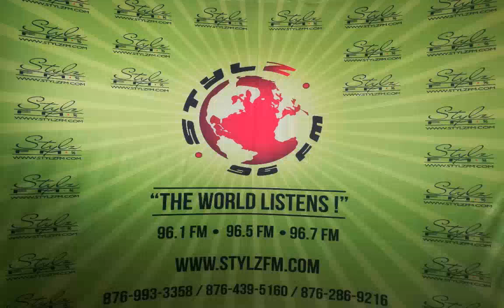Real Talk with Lady Cleo & Prestige (Dec. 27, 2019)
LOVE AND SACRIFICE (END OF YEAR